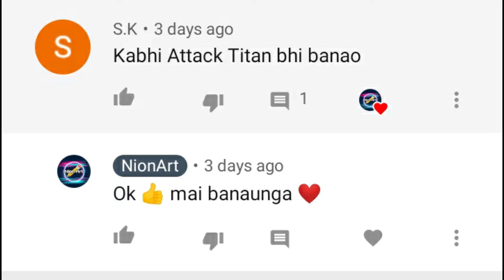Drawing Eran Titan from Attack on Titan as my Subscriber's Request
ATTENTION🚨🚨🚨🚨🚨🚨🚨🚨🚨🚨🚨🚨ATTENTION

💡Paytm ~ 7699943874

🤗YOUR QUERIES🤗
eren titan drawing,
eren titan drawing tutorial,
eren titan drawing easy,
eren titan drawing step by step,
eren titan drawing full body,
attack on titan eren titan drawing,
drawing eren titan form,
speed drawing eren titan,
eren titan form drawing easy,
drawing eren founding titan,
eren yeager founding titan drawing,
how to drawing eren titan,
drawing eren and his titan,
drawing eren jaeger titan,
attack on titan drawing eren,
eren skeleton founding titan drawing,
drawing eren titan season 4,
eren vs armored titan drawing,
eren vs warhammer titan drawing,
eren yeager titan drawing